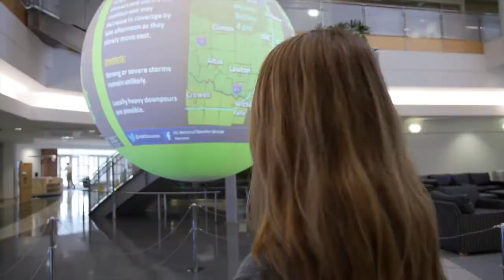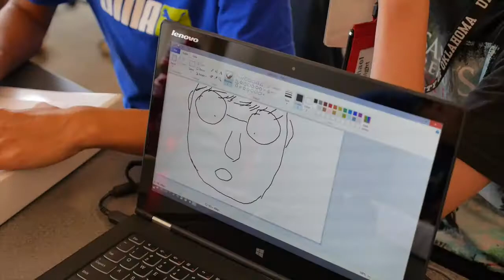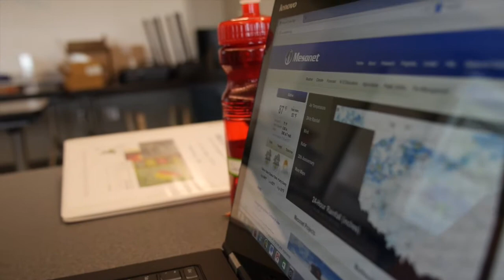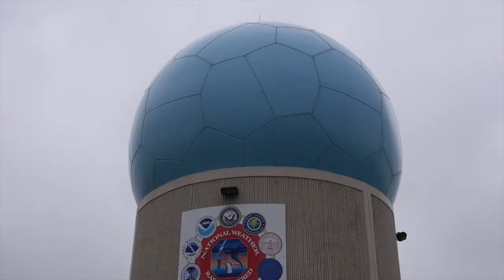2014 Regents Weather Camp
29 high school students from all over Oklahoma came to this camp.  Campers spent the day at the National Weather Center (we also took a trip to the Max Westheimer Airport, KOCO and Science Museum Oklahoma) and spent the evening in the Couch dorm at OU hanging out and having fun.